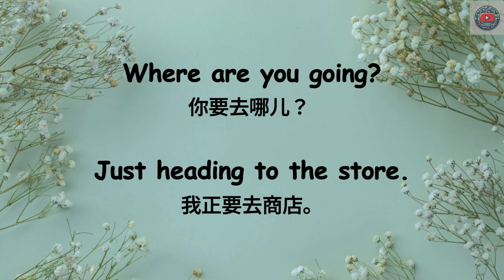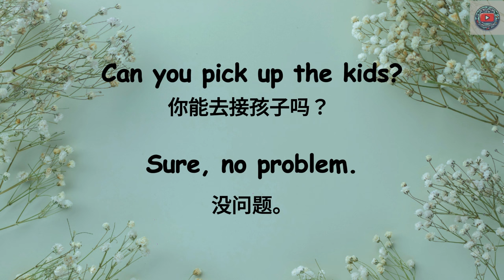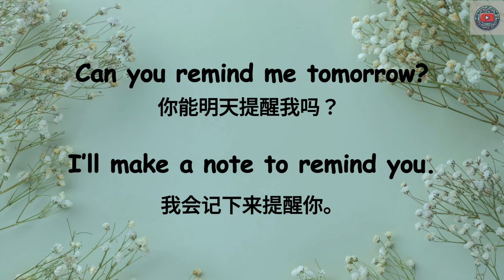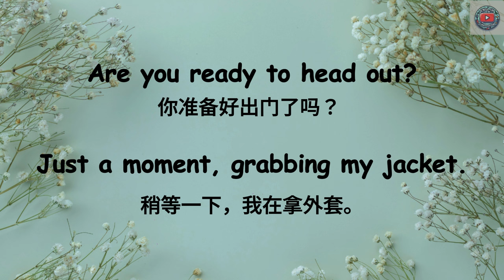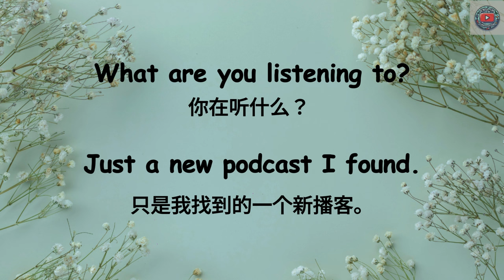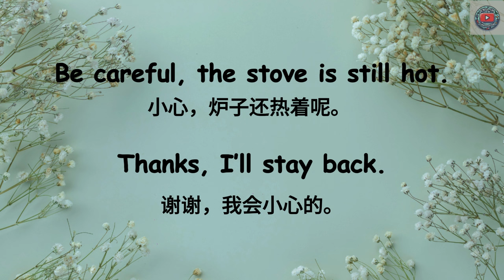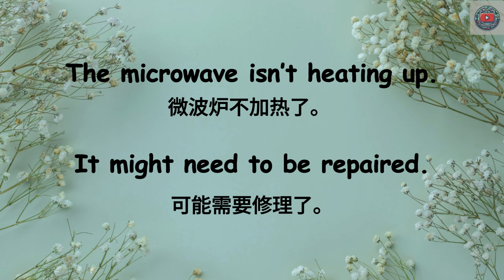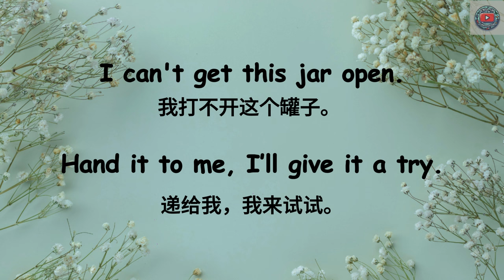▶ Listening Practice | 日常常用短语 | 坚持每天这样练习，听懂英文100%｜越听越明白的英文听力训练｜马上听懂美国人｜每天坚持听1小时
🔑 在本视频中，你将学到日常常用短语，每天反复聆听和跟读，英文听力和口语明显增强

日常英文｜中文加英文聽力訓練｜睡覺學英語｜睡觉学英语｜邊睡邊記 英文｜沉浸式英语听力练习｜刻意练习英语听力｜睡眠學英文｜边睡边记｜英语口语｜生活口語｜基礎英語會話｜英語初學者｜英語學習｜零基礎學英文｜英語發音練習｜英文發音｜學習英語發音｜英文短句｜英語聽力｜美式口音｜英語詞彙｜美式英語｜美式口音｜英語初級聽力｜高效學英文｜英文｜日常英文聽力｜常用英文句子｜Useful English phrases｜Everyday use｜Learn English｜Daily conversations｜英语听力｜英文短句练习｜English listening｜English Listening Practice｜聽懂每一句｜听懂每一句 | 短语 | 短句 | phrase